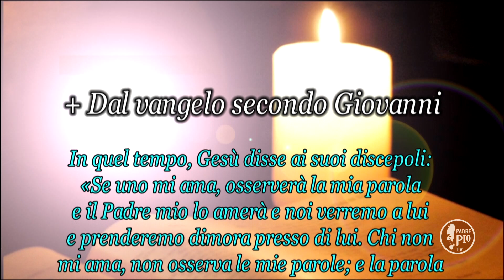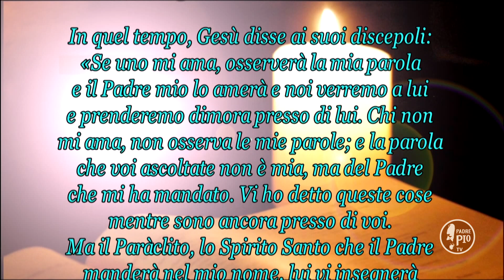Il Signore dei Giorni Sesta domenica di Pasqua